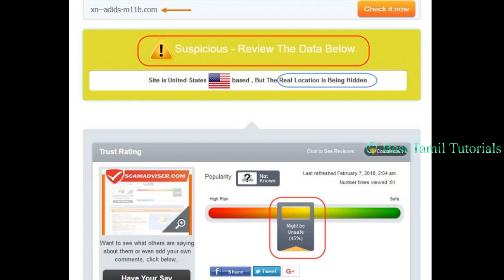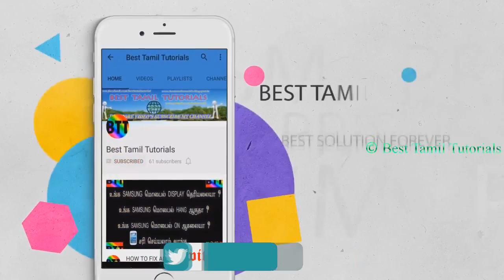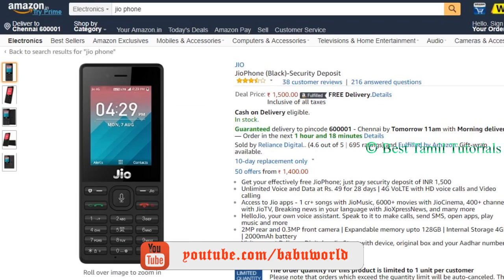BTT TECH NEWS [EPISODE @ 1] IN TAMIL - BEST TAMIL TUTORIALS